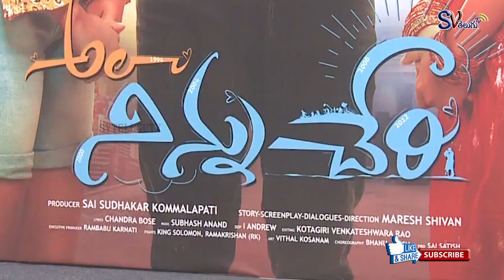Ala Ninnu Cheri Trailer Launch Event